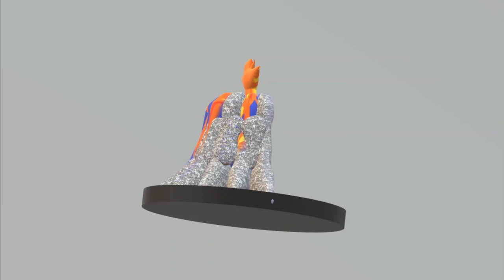Paint 3D Volcano: From Sketch to 3D Model